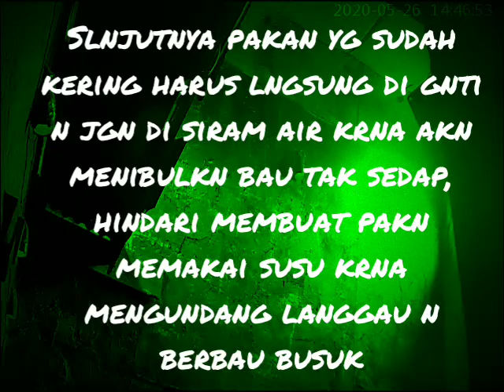Walet makn sebelum masuk ruang inap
Di video kali ini kmi membagikn resep pakn walet tanpa ribet n tanpa bau